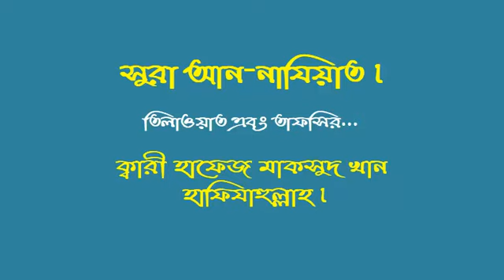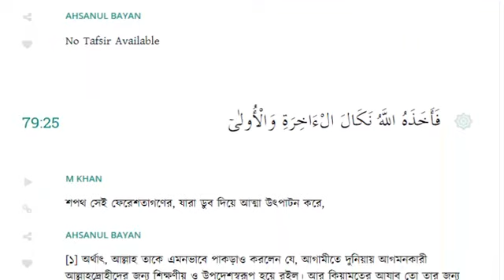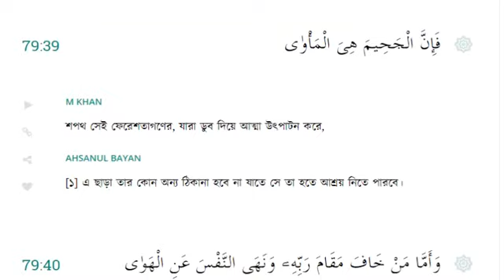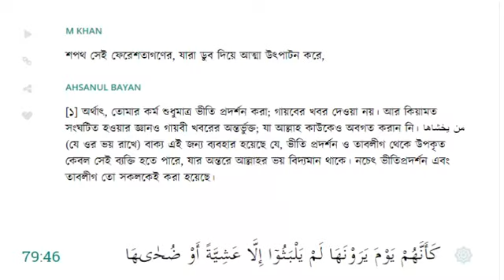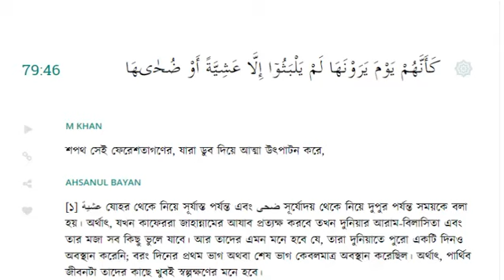সুরা আন-নাযিয়াত। তিলাওয়াত এবং তাফসির... ক্বারী হাফেজ মাকসুদ খান হাফিযাহুল্লাহ।